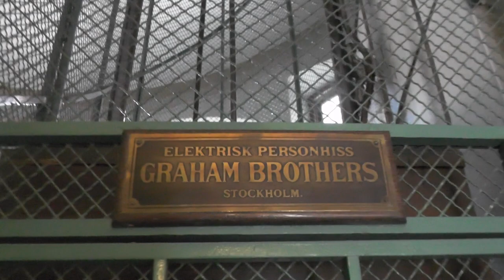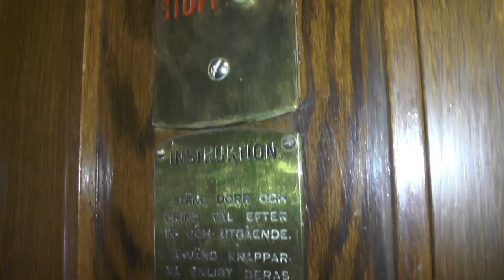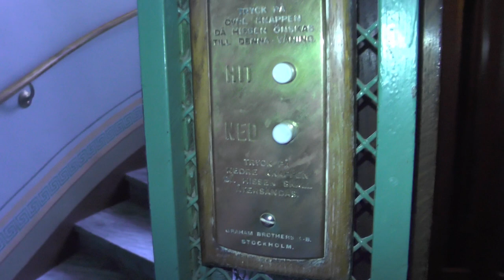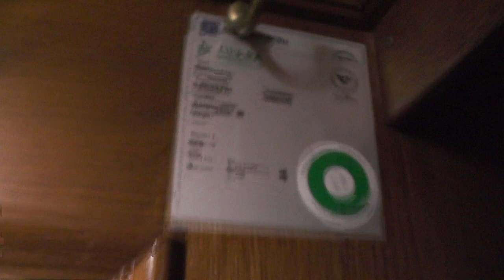Beautiful antique Graham Brothers & Old generic elevators @ Scheelegatan 10 & Bergsgatan 36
Installation year:
Serial Number:
Capacity: Kg - Persons
Floors:

Location: Scheelegatan 10 & Bergsgatan 36, Stockholm (Kungsholmen) SWEDEN!